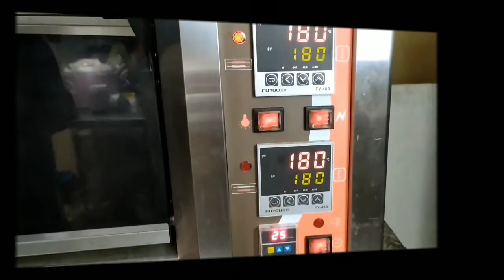Kursus Kue Online Brownies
Brownies Jakarta

Kursus online Bisa Bikin Brownies bersama owner FREEZY BROWNIEZZ